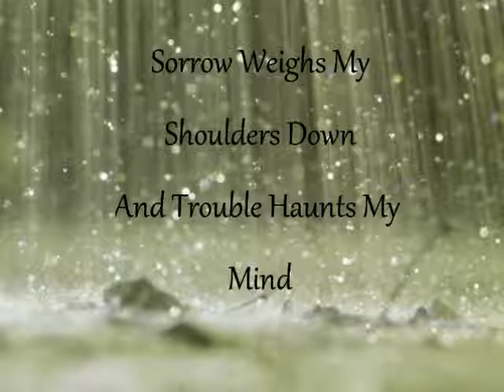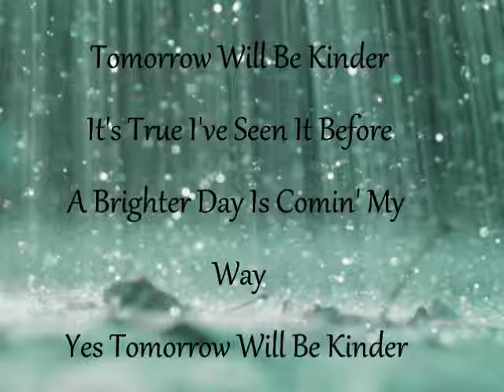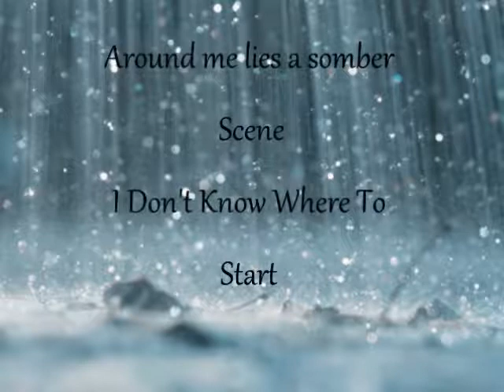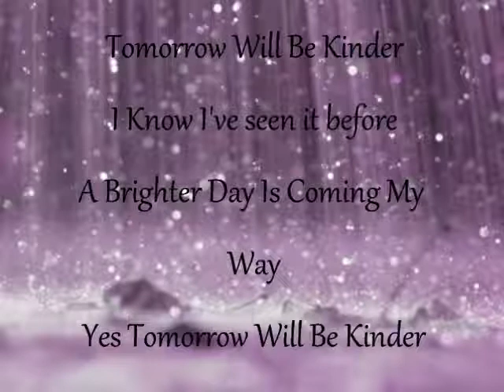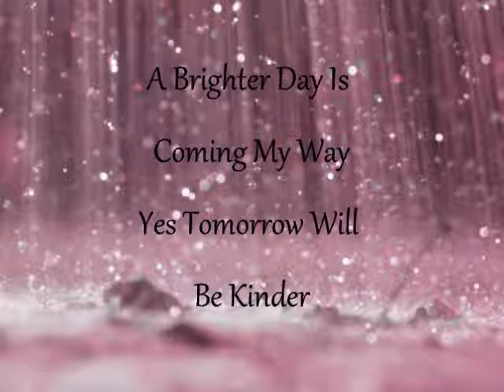tomorrow will be kinder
tomorrow will be kinder by the secret sisters on the hunger games soundtrack